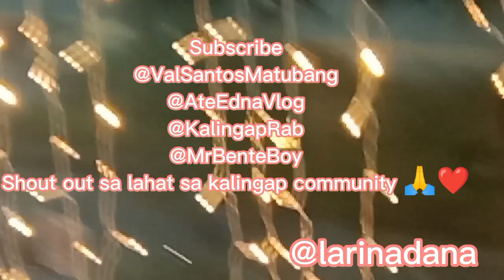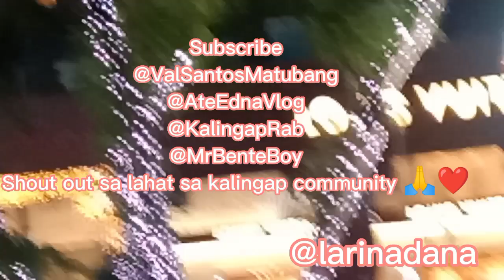Walking along orchard Road